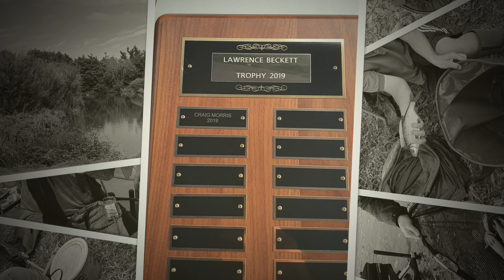2020 My year in Angling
HAPPY NEW YEAR HERES TO A BETTER 2021